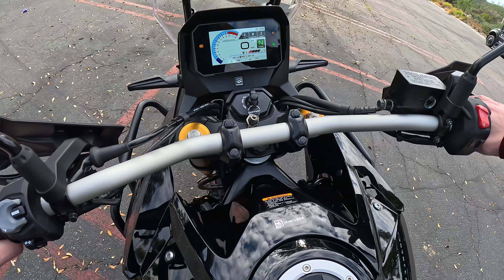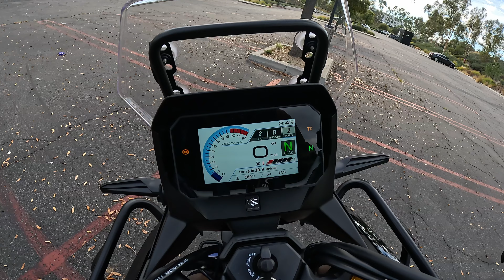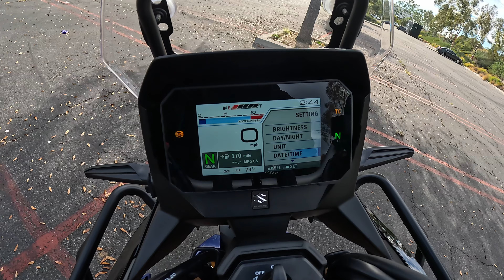2023 Suzuki V-Strom 800DE - POV Test Ride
Power: 83 hp @ 8500 rpm / 58 lb-ft @ 6800 rpm
Engine: 776cc parallel-twin
Transmission: 6-speed manual
Curb weight: 507 lbs

0:00 Intro and walk-around
5:51 Casual riding
10:28 Spirited riding
15:08 0-60
15:30 Highway
16:51 Dirt road
24:20 Wrap